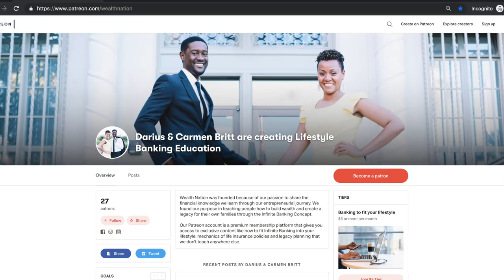Invest in Real Estate: Gap Funding with Infinite Banking | Wealth Nation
Unlock Real Estate investing with Infinite Banking! Fund deals using your policy's cash value. Watch now!

Ways to Work with Us

About:
How to become rich, according to individuals like Robert Kiyosaki or Grant Cardone, is to invest in Real Estate. To get rich in Real Estate, you must find a niche and become an expert.

How to become wealthy, become your own source of finance by borrowing from your cash value whole life insurance policy to provide closing cost, gap funding, or funding 100% of your next Real Estate deal and pay yourself the interest you would have paid to private lender or company.